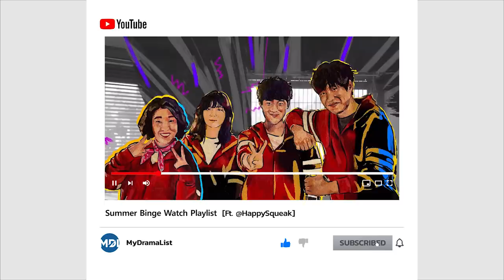15 Netflix Korean Dramas To Binge Watch This Summer! [Ft HappySqueak]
In this video, we go over 15 must-watch kdramas that are worth binge watching this Summer 2021. Let us know what koreandramas YOU would include in this list in the comment section.